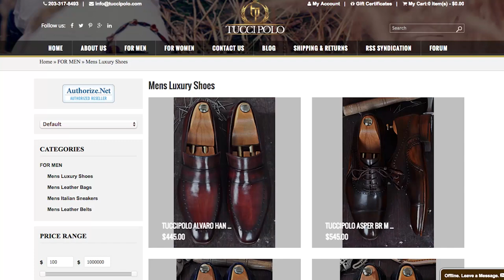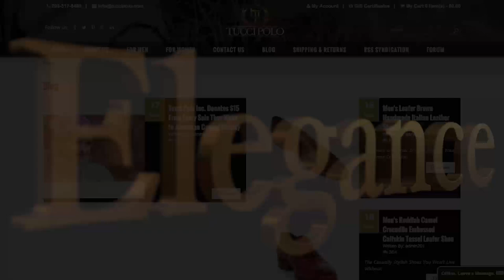TucciPolo - The Art of Handcrafted luxury Shoes - What We Stand For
TucciPolo shoes are handcrafted using the finest Italian calfskin upper, handsewn, hand painted patina and polished all leather shoes.